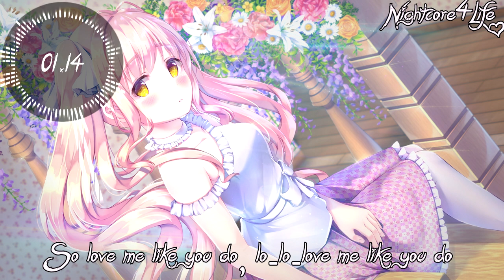Love Me Like You Do [♫Nightcore♫]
♫Enjoy Listening! ♫